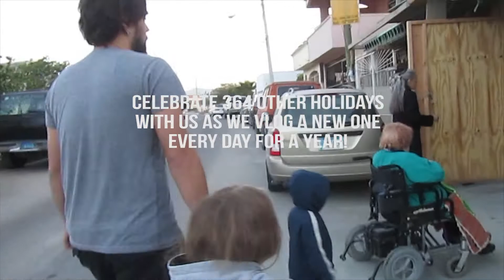GETTING ICE CREAM IN TIJUANA | March 23